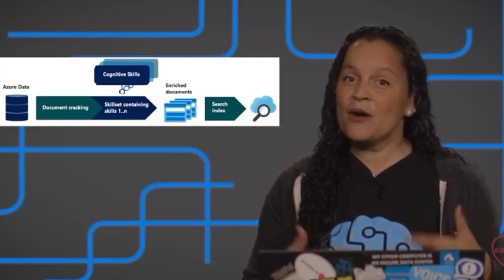GTB Interviews Noelle Silver: VP of Digital Technology at NPR & AI Leader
Noelle Silver is a multi-award-winning technologist who specializes in AI and Voice Technology, Intelligent Apps and Agents, and Responsible AI Practices.

She has lead teams at NPR, Microsoft, and Amazon, and is the founder of Lovefluencers and the AI Leadership Institute.

Learn more about her journey, diversity in the workplace, and viral tiktok tips!